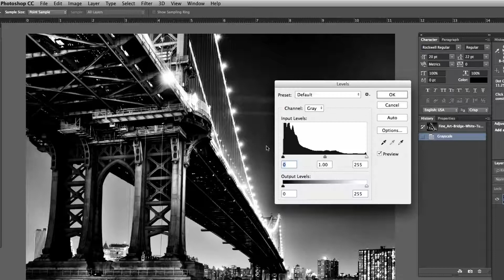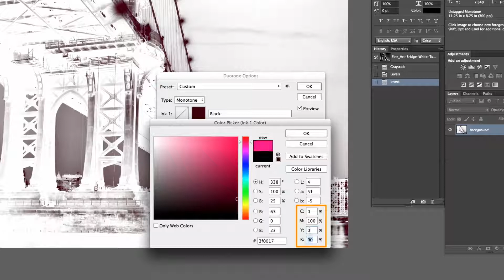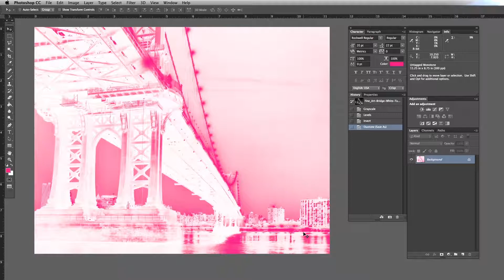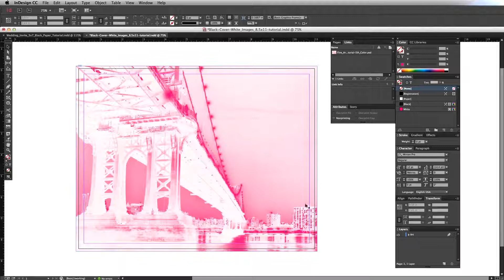Create the 5th Color Layer — White in Photoshop for Dark Colored Media - How To - Ricoh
Got a question relating to your Ricoh device or software solution? Chances are you’ll find the answer and more in our library of ‘how to’ videos—designed to keep you in the know.

Ricoh New Zealand Ltd is the local subsidiary of Ricoh Company, Ltd., Japan. Ricoh's business model focuses on constant innovation to provide our customers with value-adding business IT services and solutions. Our document solutions and services help our clients to increase productivity and reduce costs.

Ricoh devices regularly win awards from independent industry authorities for their performance, reliability, cost effective operation and environmental features.